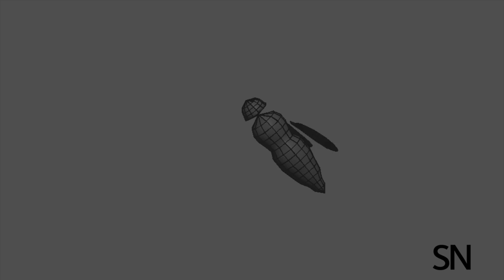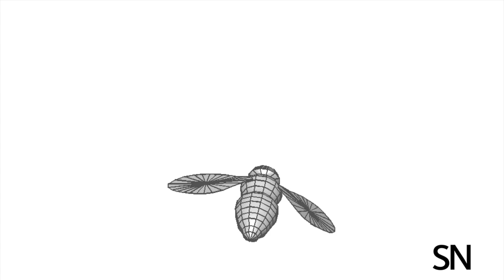Flies turn like fighter jets | Science News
Filming the flies at 7,500 frames a second, scientists found that the insects bank and turn quickly to escape danger.

Credit: Florian Muijres, Dickinson Lab, University of Washington;
reported by Susan Milius; produced by Ashley Yeager